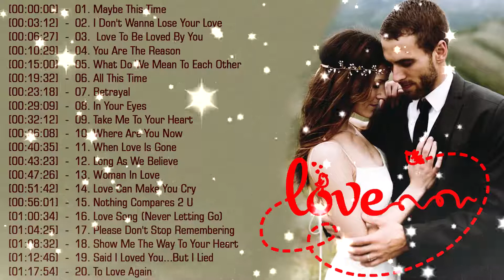Romantic Love Songs 80's 90's 💕 Greatest Love Songs Collection 💝Best Love Songs Ever